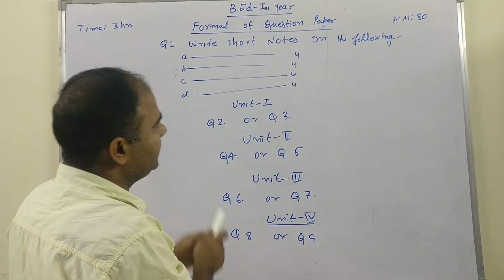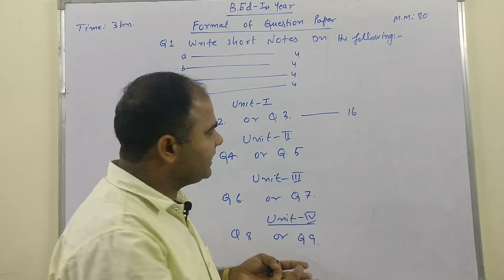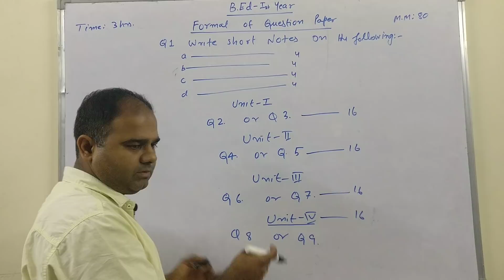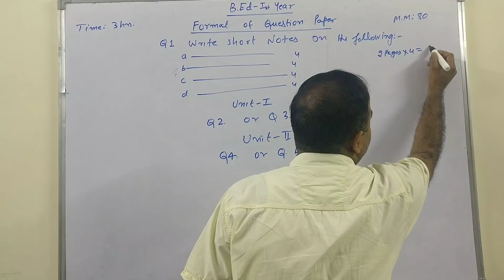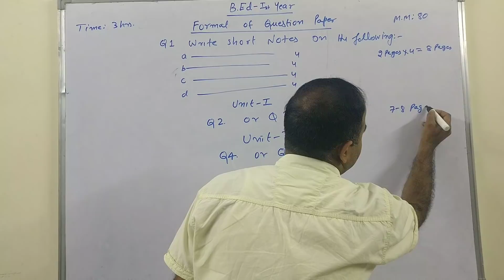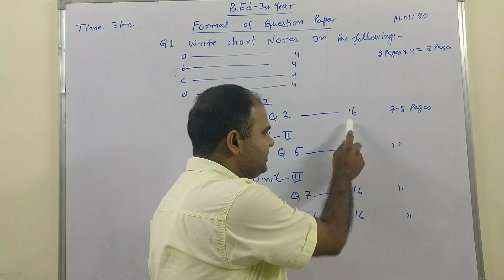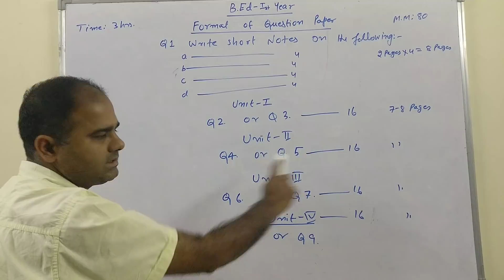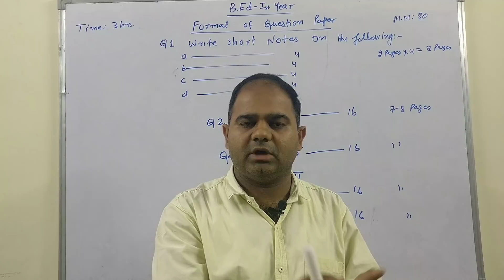FORMAT OF QUESTION PAPER | B.ED 1ST YEAR | A.S.K TEACHERS' ACADEMY | DINESH CHANDRA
Hello students welcome to A.S.K Youtube Channel.

Today we have discussed about how to solve your question paper in your upcoming B.ED examination.

I hope this video may help you in your upcoming Examinations.

Regards

Dinesh Chandra
A.S.K Teachers' Academy